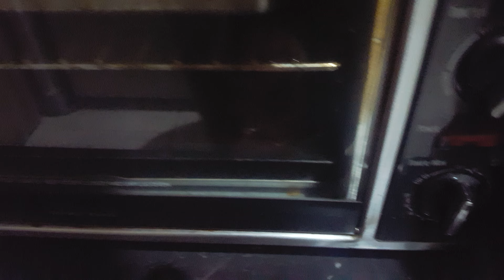GALLETAS🍘DE COCO🌻Y CACAHUATE SIN GLUTEN!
son unas galletas muy ricas esponjosas con el aroma del cacahuate y el chocolate🌰que las hacen mega deliciosas y muy fáciles de preparar🍘🌻🍘🌻🍘🌻🍘

INGREDIENTES
1/2 taza de harina de coco
4 cuch. de cacahuate horneado

INGREDIENTES
1/2 taza de harina de coco
4 cuch. De cacahuate horneado
1 huevo
1/2 cuch. cafetera rasa de polvo para hornear
3 cuch. de choco keto cobertura

para estar juntos en estas resetas super super saludables!🌻